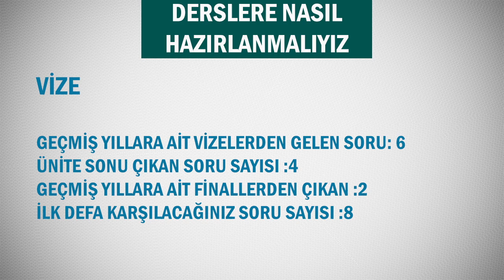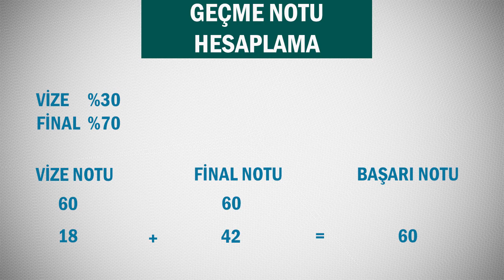AÖF DERS GEÇME,AÇIKÖĞRETİM DERS GEÇME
aöf derslerinden geçme yollarını sizler için hazırladık +"